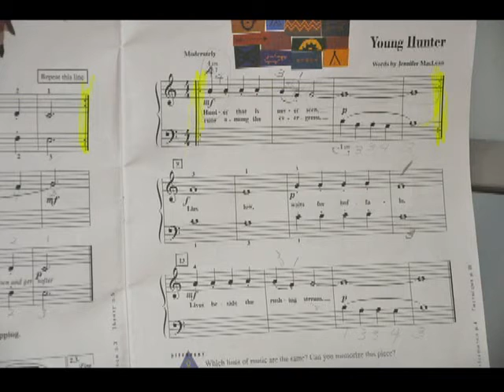Young Hunter-Piano Practice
Harshita playing young hunter piano practice page.